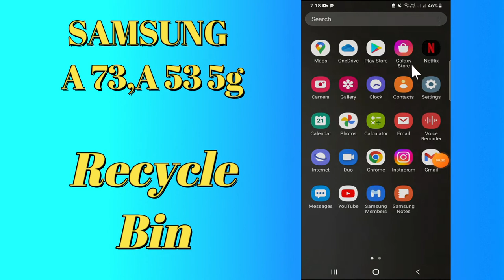Samsung Recycle Bin Setting Galaxy A73 5g, A53 5g || Restore Deleted Photos & Videos 2023